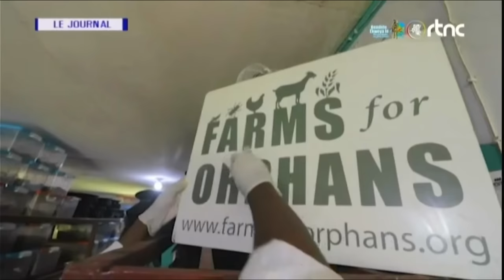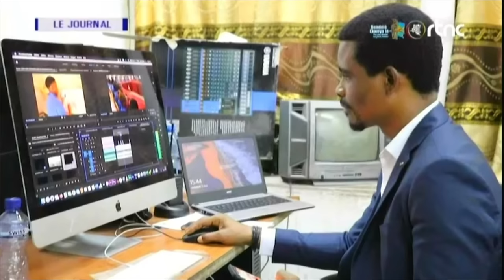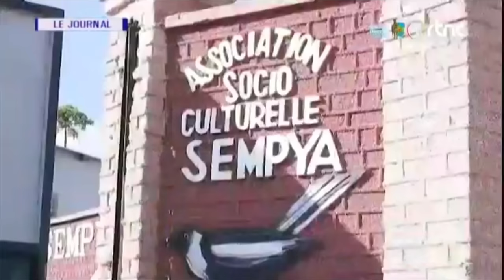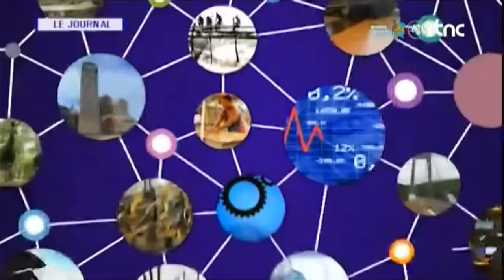🔴RDC : SUIVEZ LE GRAND JOURNAL DE CE DIMANCHE LE 05.05.2024 RTNC EDITION 13H30